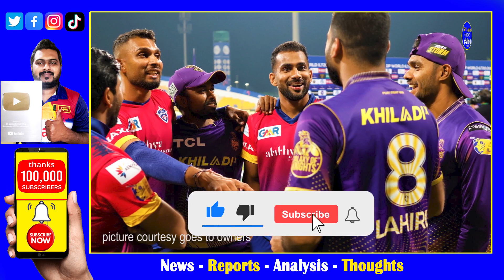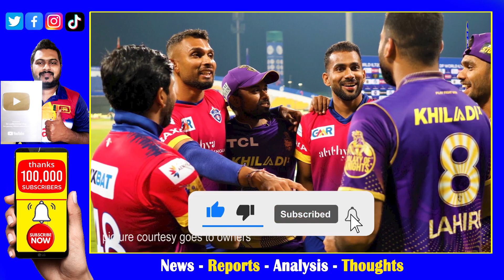ILT20 T20 League Playing Sri Lankan Players Call Back to Sri Lanka Ready For New Zealand tour